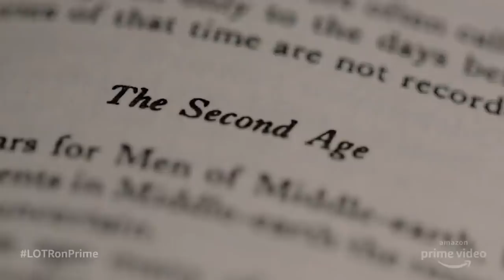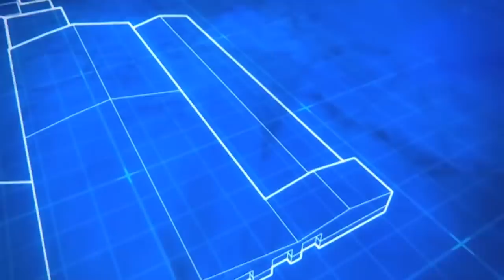ОБВИНЕНИЯ, СКАНДАЛЫ И ПОТРЯСАЮЩИЙ ЭКСКЛЮЗИВ 1 СЕЗОНА СЕРИАЛА ВЛАСТЕЛИН КОЛЕЦ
Сегодня у нас новый эксклюзив по сериалу Властелин Колец от Амазон. Так что, все, кто ждут его 1 сезона, уверен, будут под впечатлением.